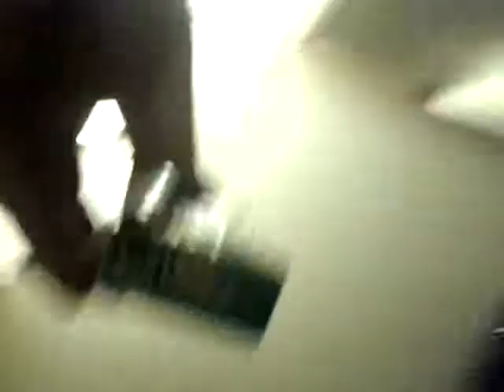Round Two VV ep 1-3